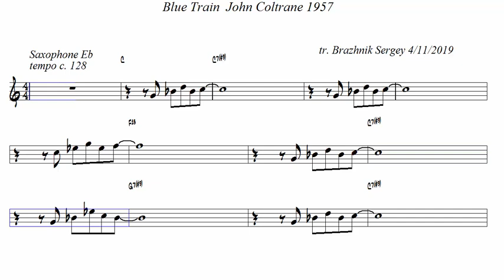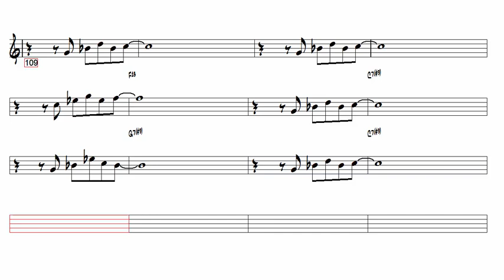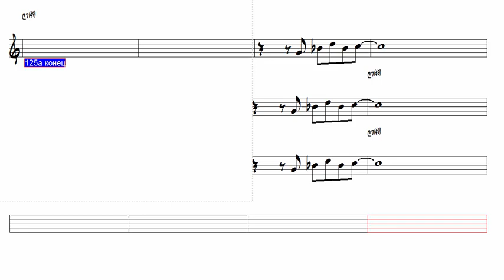Blue Train John Coltrane 1957 Alto Sax